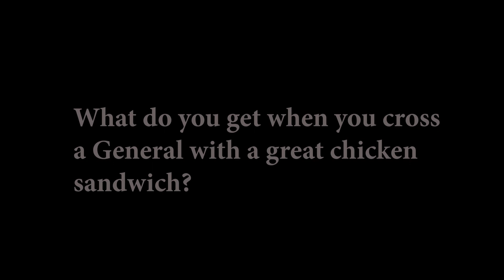Chick Fil A Shiloh High School